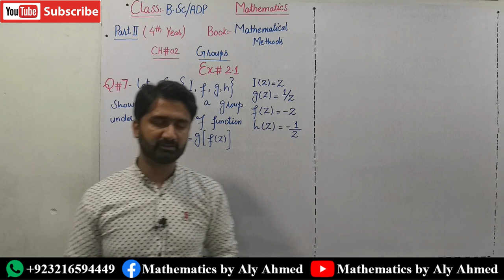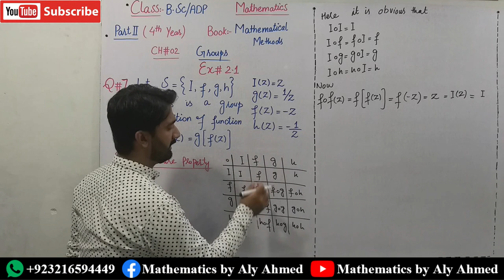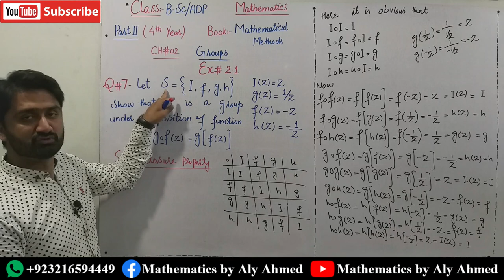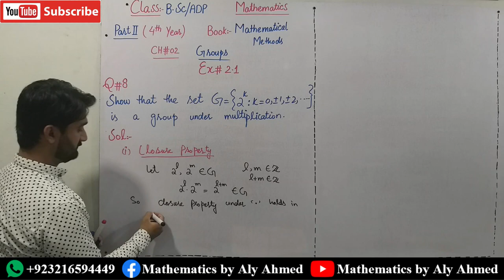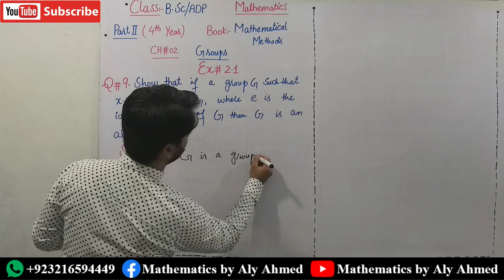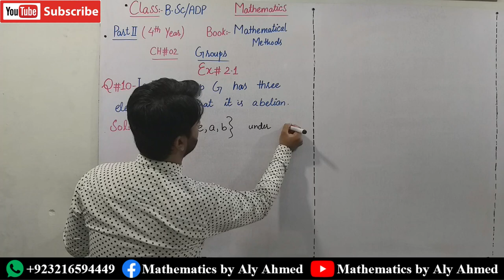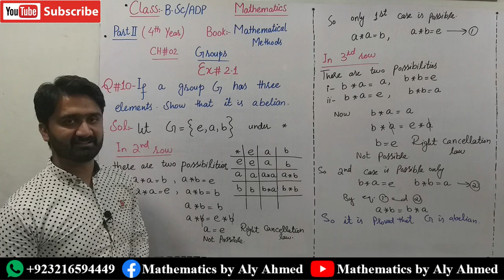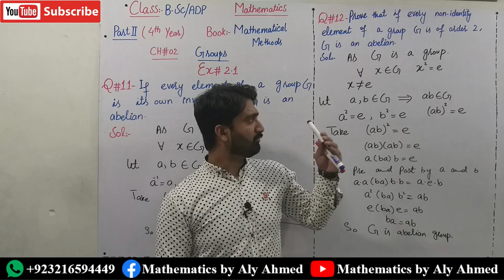Online Math|BSC/ADP|4th Year|Part 2|Group Theory|Lecture#05|Ex:2.1(Q#07 to 12)|Punjab University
Lecture # 05
In this lecture, We will learn about:
Q # 07: Prove that the set of complex-valued functions I, f, g and h defined on the set C\{0} of non-zero complex numbers by:
I(z)=z, f(z)=-z, g(z)=1/z, h(z)=-1/z, z belongs to C\{0} forms a group under composition of functions (g o f)(z)=g[f(z)].
Q # 08: Show that the set G={2^k : k={...-3,-2,-1,0,1,2,3...} is a group under multiplication.
Q # 09: Show that if a group is such that x.x=e, for all x belongs to G, where e is the identity element of G, then G is an abelian group.
Q # 10: If a group G has three elements, show that it is abelian.
Q # 11: If every element of a group G is its own inverse, show that G is abelian.
Q # 12: Prove that if every non-identity element of a group G is of order 2, then G is abelian.
Hi I'm Ali Ahmed - Your tutor for solving all sorts of Mathematical problems
On this channel,all types of mathematical problems of Matric, Intermediate and ADP Classes are discussed.
Details:
Location : KASUR City/Pakistan